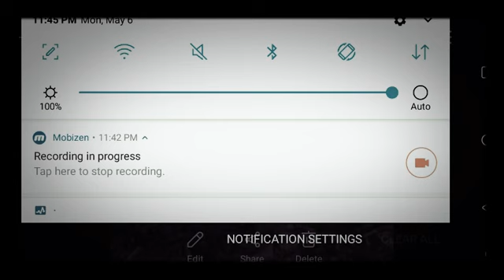逃げ場ありません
みんな死んでいる